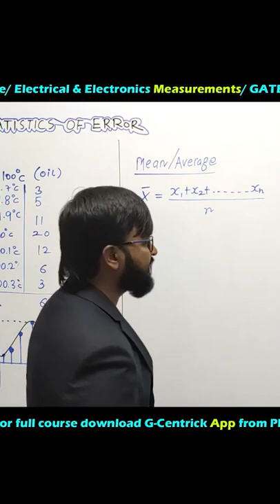पापा हर महीने कितने पैसे डालते है ? Average or mean